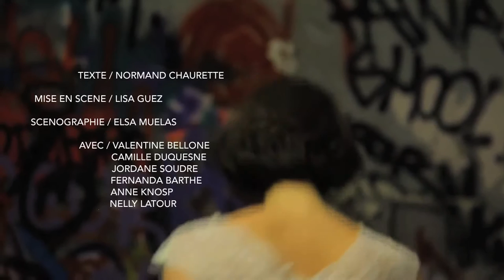Les Reines - teaser "L'humidité des pierres"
TEXTE / NORMAND CHAURETTE

MISE EN SCENE / LISA GUEZ

SCENOGRAPHIE / ELSA MUELAS

AVEC / VALENTINE BELLONE / CAMILLE DUQUESNE / JORDANE SOUDRE / FERNANDA BARTHE / ANNE KNOSP / NELLY LATOUR